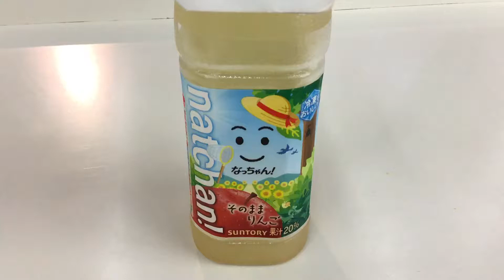なっちゃん そのままりんごを買って見ました〜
2018年7月20日